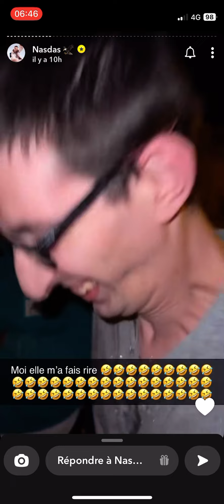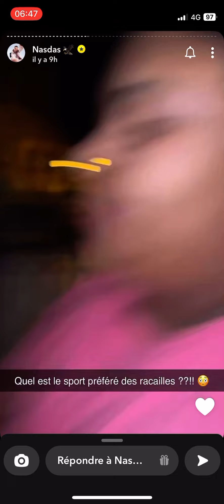Nasdas et son quartier joue au jeu des blagues 😂👌🏽